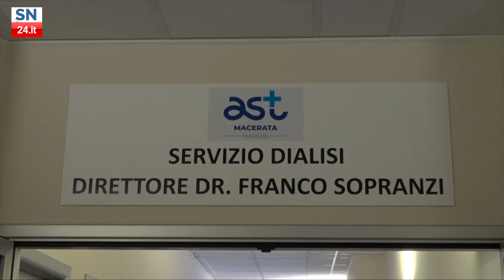A Camerino l’inaugurazione del reparto dialisi dell’ospedale Santa Maria della Pietà